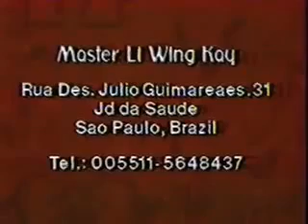Entrevista e Aplicação do Garra de Águia com Mestre Li Wing Kay (Kung Fu Theater Eagle Claw)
Li Wing Kay studied under the very famous master Lau Fat Man of the Northern Ying Jiao. He also studied with Lily Lau, sister of Jeanie Lau. This teacher has a large following in Brazil and throughout the Americas. From our oldies collection.